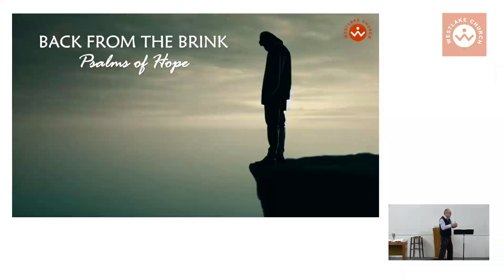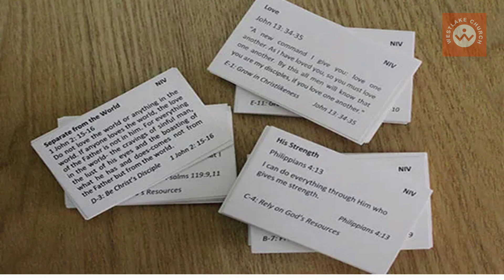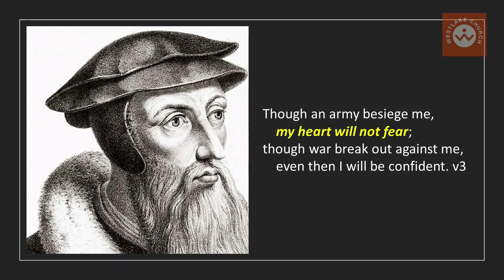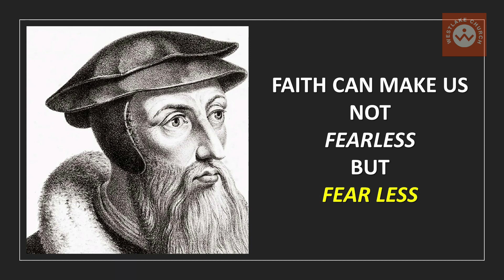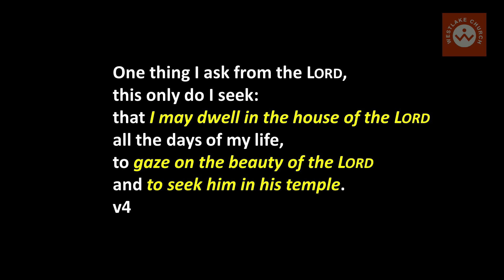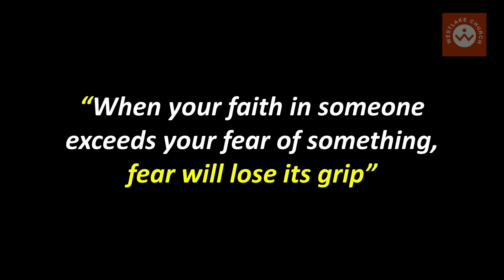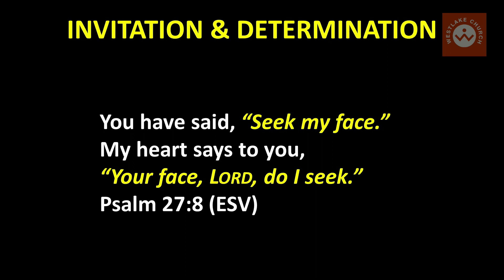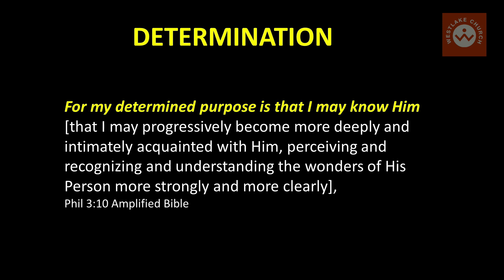BACK FROM THE BRINK: FEAR Psalm 27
Thanks for checking out this teaching from Westlake Church. In this second message of our BACK FROM THE BRINK series, James looks at what Psalm 27 has to teach us about how faith can bring us back from the brink of being overwhelmed by fear